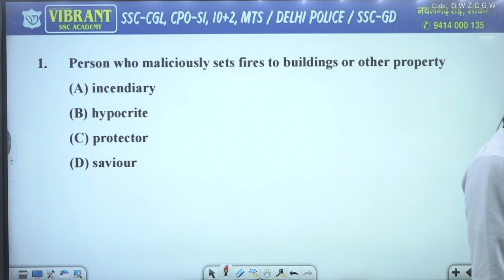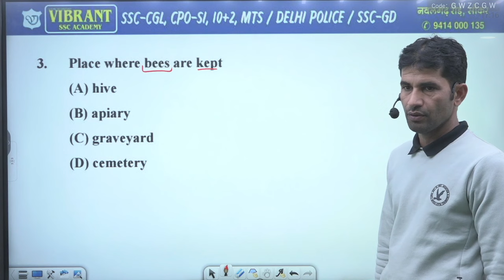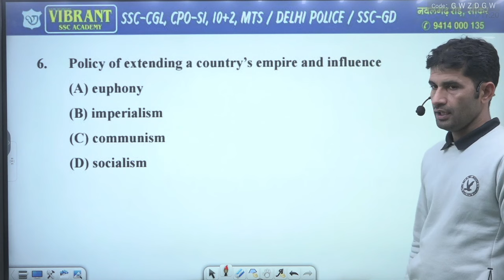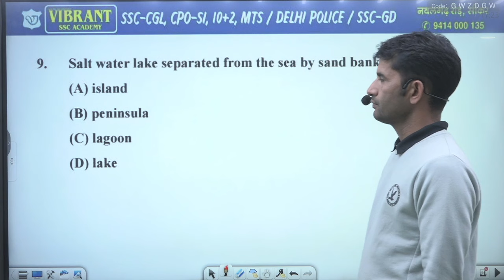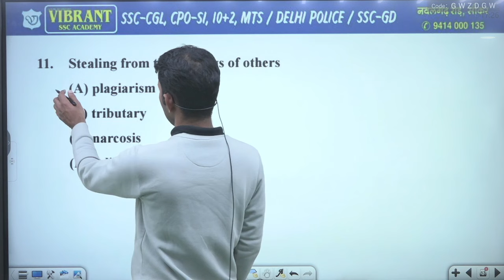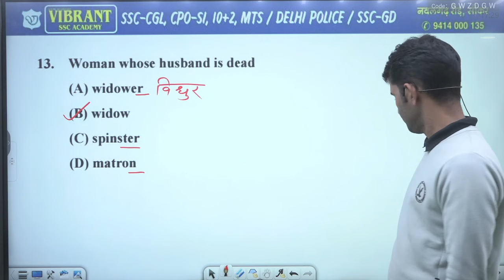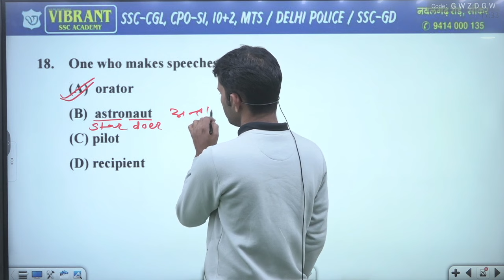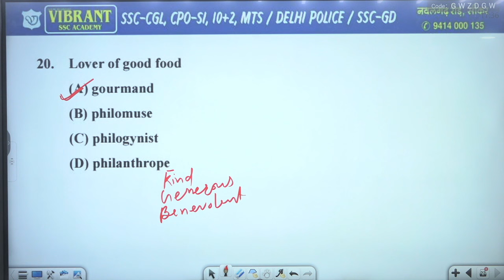Oneword Substitution | Class - 05 | Vibrant ssc Academy Sikar | By - Mahesh Kajla